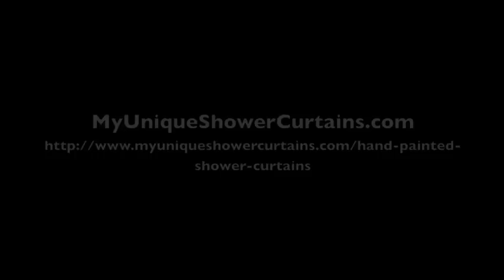MUSC - Hand Painted Video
This product video details the process we use at myuniqueshowercurtains.com to design, create, and complete custom, hand-painted shower curtains.
2. We edit the image as needed and get your confirmation to begin work
3. We paint and heat-set the shower curtain
4. You add your one-of-a-kind shower curtain to your bathroom!